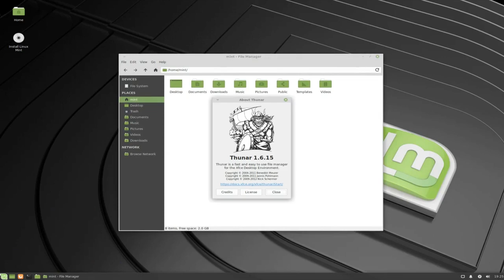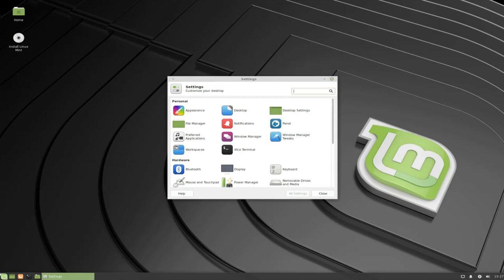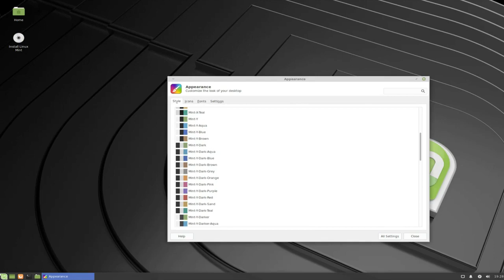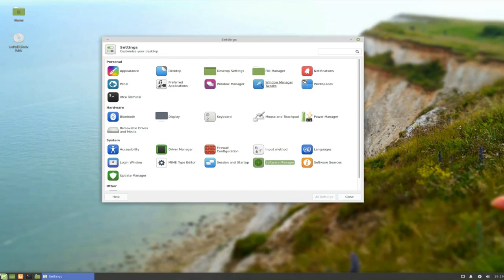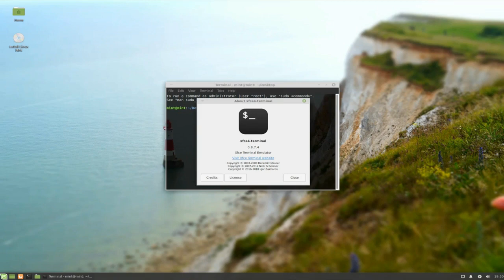Linux Mint 19 2 Tina | Review and style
Linux Mint is one of the most popular desktop Linux distributions and used by millions of people.

Some of the reasons for the success of Linux Mint are:

    It works out of the box, with full multimedia support and is extremely easy to use.
    It's both free of cost and open source.
    It's community-driven. Users are encouraged to send feedback to the project so that their ideas can be used to improve Linux Mint.
    Based on Debian and Ubuntu, it provides about 30,000 packages and one of the best software managers.
    It's safe and reliable. Thanks to a conservative approach to software updates, a unique Update Manager and the robustness of its Linux architecture, Linux Mint requires very little maintenance

for more information and blogs